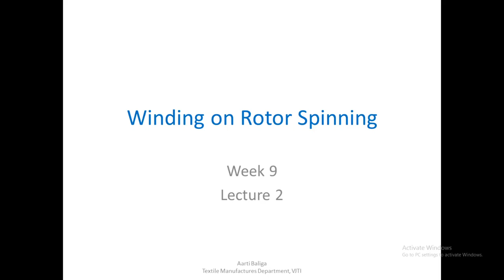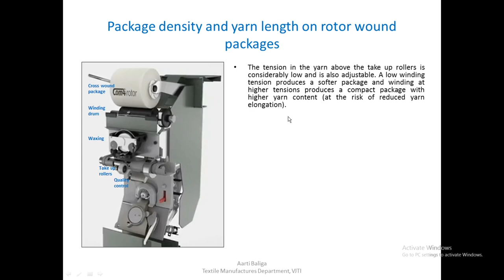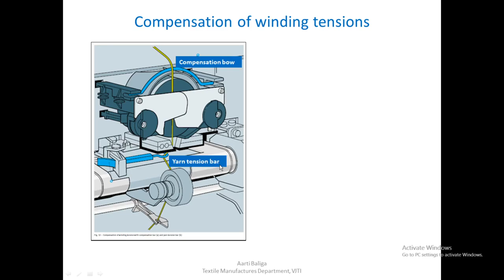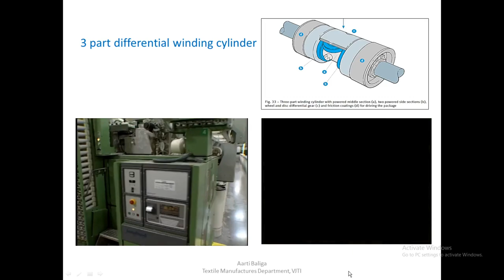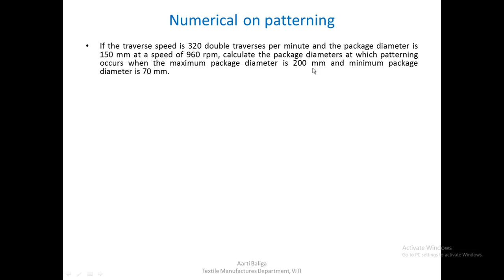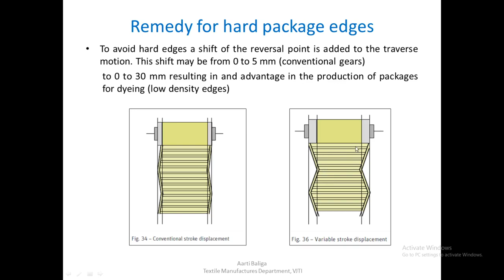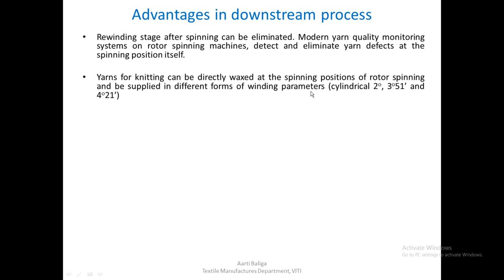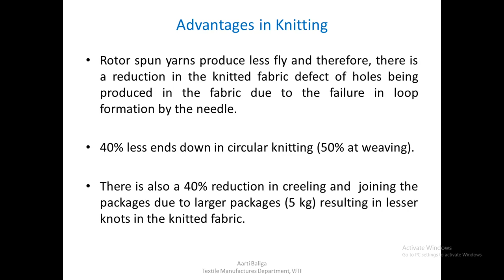Lecture 30 Winding on Rotor Spinning